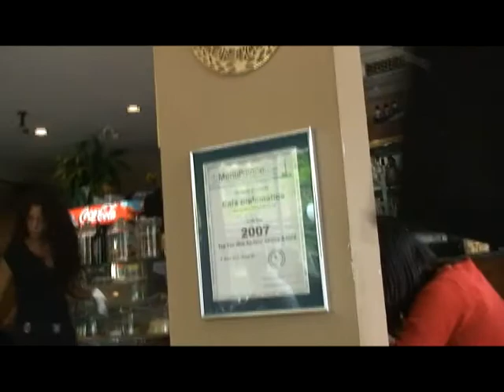PRE SOS THE AMERICAS ROBIN ARRIVES AT RIVIERA CAFE May 26 2009 10:00 AM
Robin Rocca arrives at Riviera Cafe Little Italy PT 1
Step By Step arranges media events and activities for 28 year old Robin Rocca. Robin flew in from hometown Saint John NB to find a stem cell donor of Italian background. Robin is in desperate need of this donation, but he came to Toronto to make a plea for 760 other Canadians as well